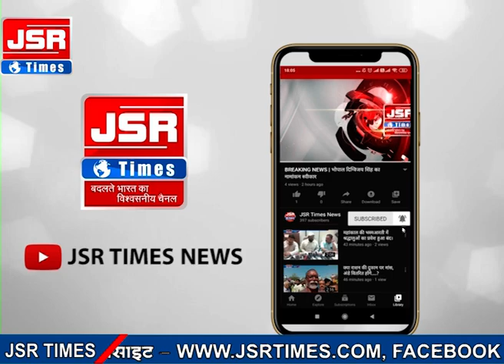मध्य प्रदेश के सागर स्थित जरुआ खेड़ा मैं भीषण सड़क हादसा